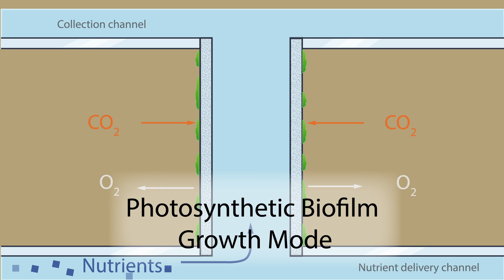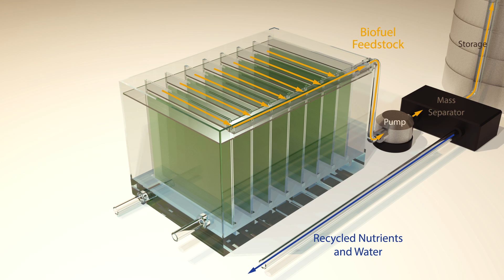Algae Reactor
Mechanical Engineering Assistant Professor Halil Berberoglu and Ph.D. student Tom Murphy are working with NASA to design synthetic trees using photosynthetic biofilms, which use much less water and energy than conventional photobioreactors for producing renewable fuels on earth and providing life support in space for astronauts.